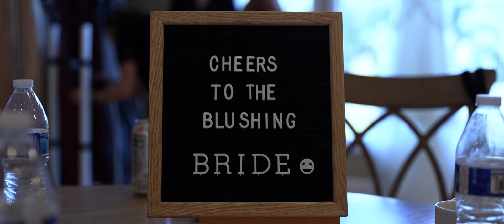Christine & George Wedding Highlight at Rock Island Lake Club, NJ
Produced by Live Picture Studios

At times, it is said that when you find love, you just know. That when you find "the one", to grab and hold on. That is what happened when Christine & George met. We were happy to be there when they were wed, surrounded by friends, family, and loved ones at Rock Island Lake Club, NJ. They know that their adventure together is just beginning. Best wishes and may your love forever endure!